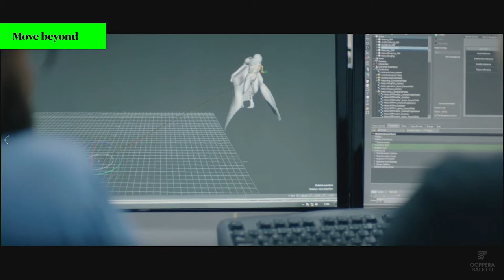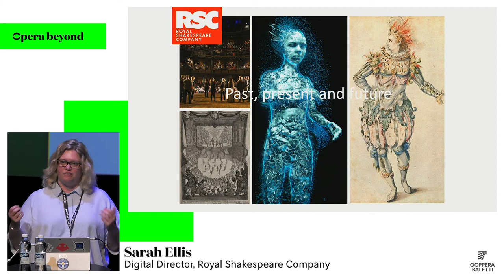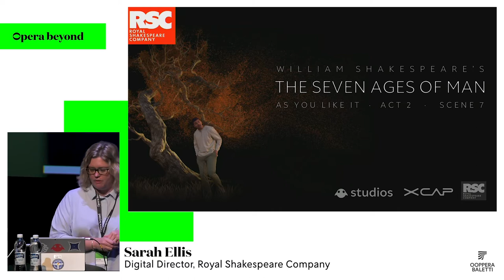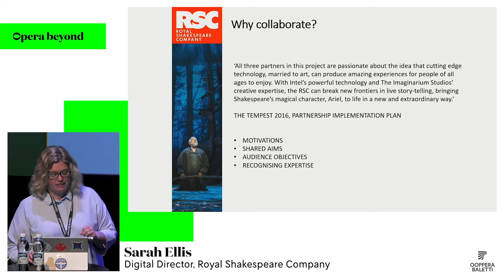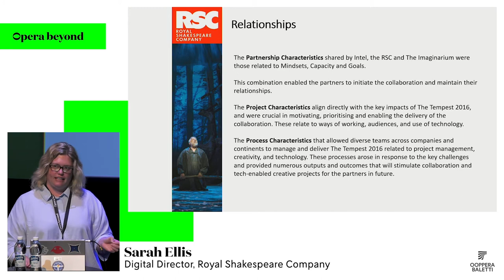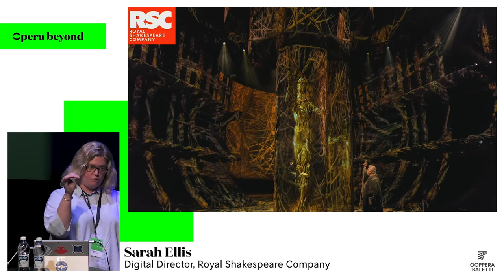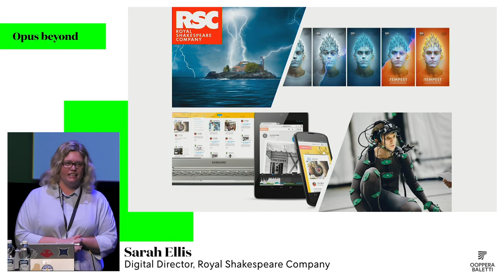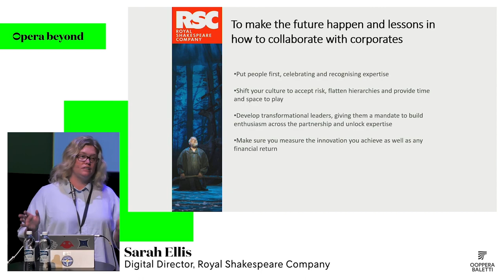Opera Beyond Conference 2019: Sarah Ellis, Digital Director at Royal Shakespeare Company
How did the Royal Shakespeare Company start collaborations with tech giants like Google, Magic Leap and Intel? Sarah Ellis, Digital Director at Royal Shakespeare Company shares some of their most interesting projects, like the Tempest, where live performance turned into a digital presentation by using real-time motion and facial capture for the very first time in history.

The Opera Beyond Conference explored technologies such as virtual and augmented reality, artificial intelligence, projection mapping and spatial sound – the latest trends in audio, visual, and spatial art. The speakers at the 2-day conference included Kathy Wang (Magic Leap), Galit Ariel (WondARlands), Luke Ritchie (London Philharmonia), Domhnaill Hernon (Nokia Bell Labs) and many more.